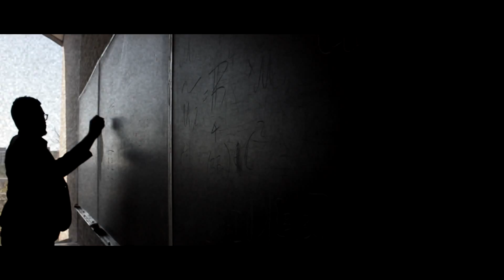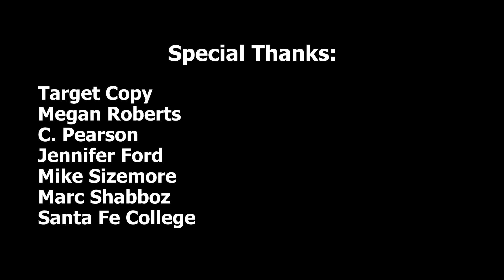Alpha Ash House FIND YOURSELF Final